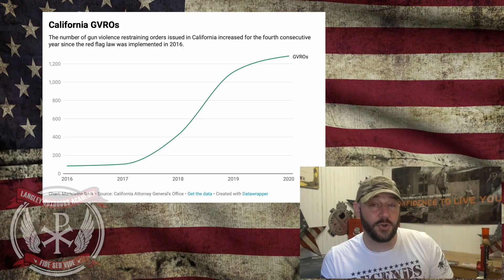Will "slow creep" Gun Control spread Nationally?... There is a pattern developing in CA and IL...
In today's video, we discuss how the Left is pursuing "Slow Creep" Gun Control.  They are applying the same tactics in CA and now IL.  We must stay vigilant people!